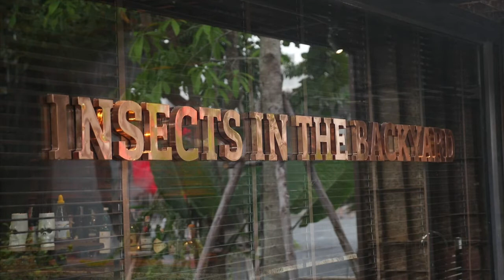Que mangerons-nous en 2050 ? 5°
Les insectes dans notre assiette 5° GEO